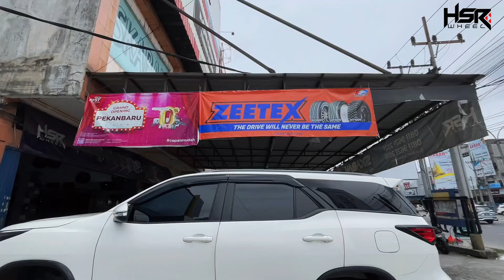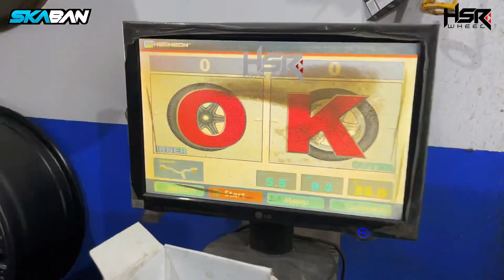Toyota Fortuner tampil Gagah setelah pakai Velg Ring 20 HSR Fold + Ban Accelera Omikron AT